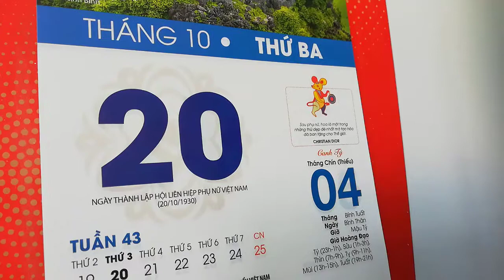[FULL HD]LỄ BÀN GIAO NHÀ NGHỈ 89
LỄ BÀN GIAO NHÀ NGHỈ 89
PROMOVIES VIDEOKAR NS QUANG DAU